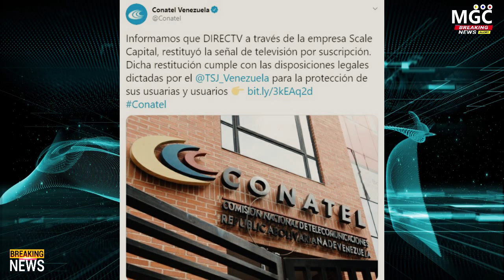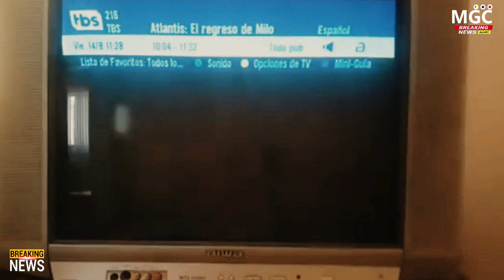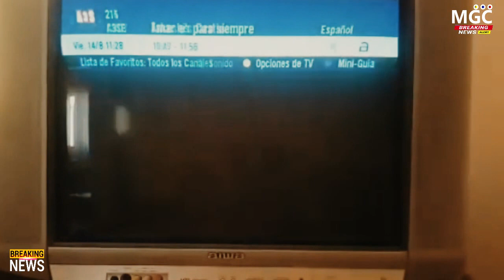🔴NOTICIAS DE VENEZUELA HOY 15 AGOSTO 2020, EEUU INCAUTA BUQUES DE MADURO- NOCAUT AL CNE - IVAN DUQUE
Este es el canal en Youtube de la división de noticias de Magister Comunica Venezuela en los Estados Unidos, es el programa insignia de la división y la fuente de información más confiable de la comunidad Venezolana y Latinoamericana en los Estados Unidos. Los programas, las reacciones, las Noticias y los eventos especiales del Canal, forman parte del compromiso de Magister Comunica Venezuela para llevarle a los Venezolanos información política y social que pueda informarlos en los Estados Unidos. El galardonado equipo de corresponsales y colaboradores de Magister Comunica, ofrece las últimas noticias en tendencia claves, análisis y comentarios sobre el acontecer nacional e internacional.

Magister Comunica Venezuela (SNC) is a service dedicated to delivering political news from Latin

America, the United States and the rest of the world.

 Magister Comunica Venezuela
Es un Canal de Youtube y en las Redes Sociales de Twiter y Instagram somos de la primera categoría Líder en la Industria en la producción y distribución de contenido de Vídeos en Español de alta calidad a través de múltiples plataformas para Venezolanos y Latinoamericanos alrededor del mundo. El canal ofrece producciones y  programas de Política, Entretenimiento, Reacciones dramáticas, traducidas del Ingles al Español y sobre todo originales del productor #1 de contenido en Español Latino – así como contenido alternativo, narrativo y especiales de primer nivel, alcanzando el 99% de los televidentes Venezolanos y Latinoamericanos en los Estados Unidos y parte del Mundo, 354 mercados a través de 20 estaciones propias y 180 afiliadas de TV abierta y por Vía Online a través de Internet. Magister Comunica Venezuela uno de los canales líder en el mundo de medios de comunicación, Noticias y entretenimiento.